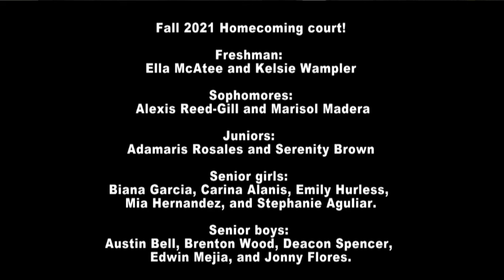HDTV News 09/23/21